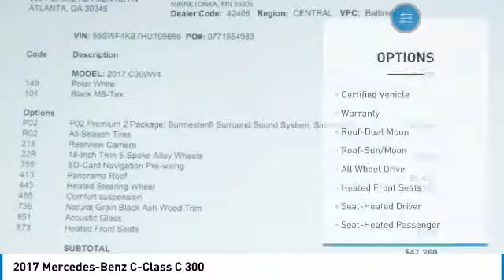2017 Mercedes-Benz C-Class C 300 Minnetonka Minneapolis Wayzata,MN 24757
Sears Imports
13500 Wayzata Blvd